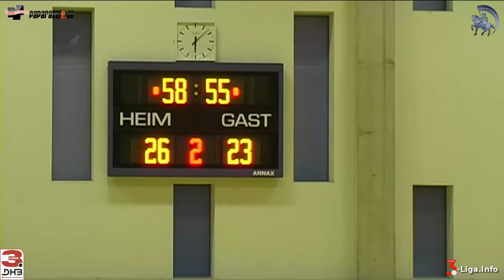Handball 3. Liga Nord Frauen 27:24 SV GW Schwerin I vs. Berliner TSC